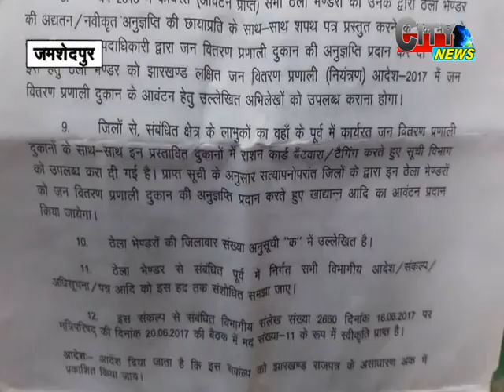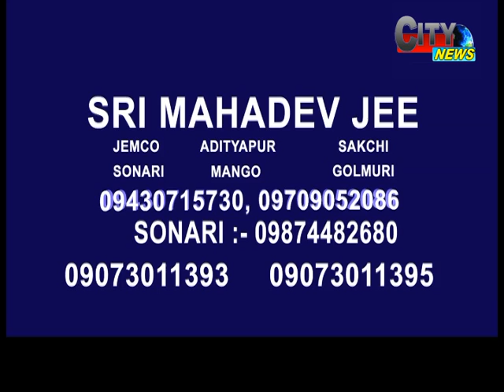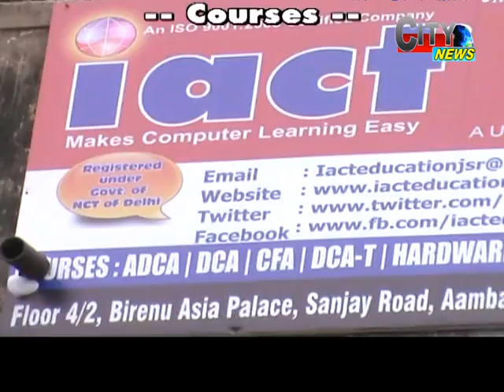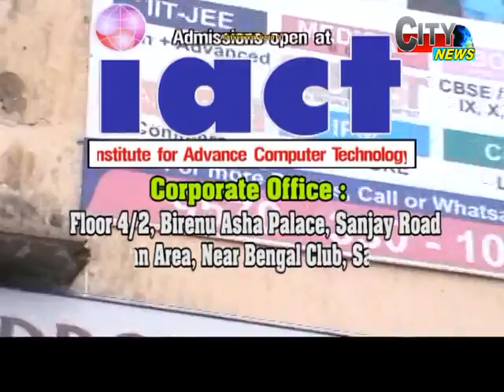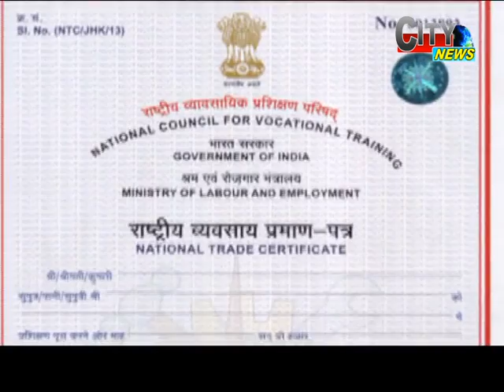CITY NEWS 10 07 17 EDI 2